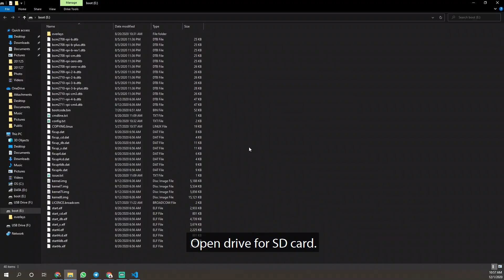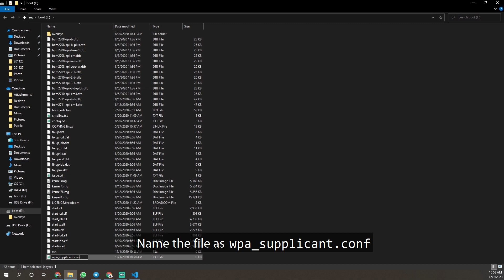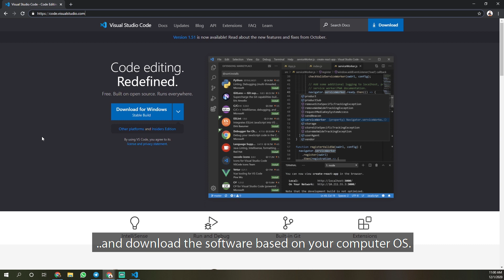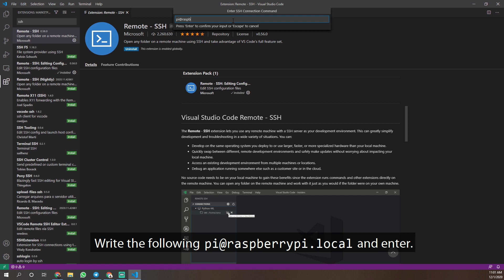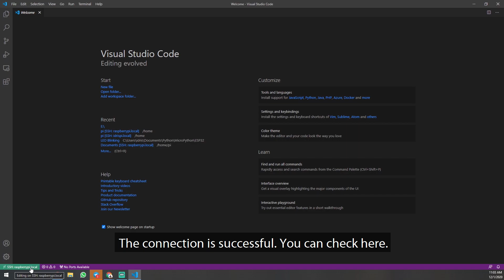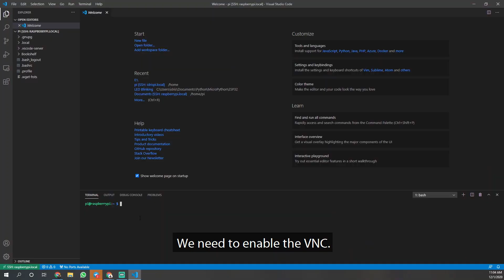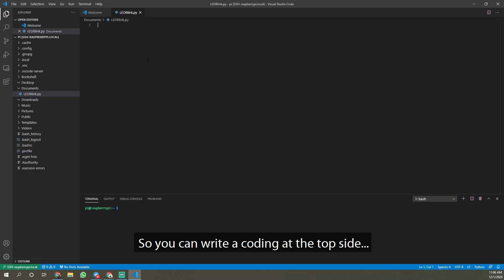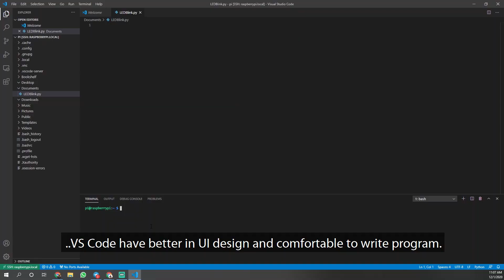Remote SSH Raspberry Pi Using Visual Studio Code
This tutorial will share how to remote SSH your Raspberry Pi using Visual Studio Code software.